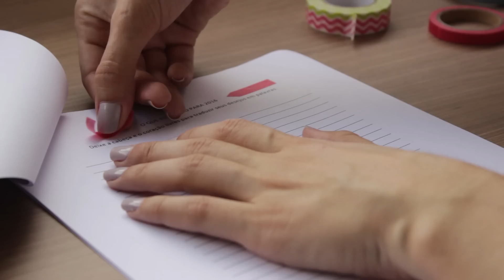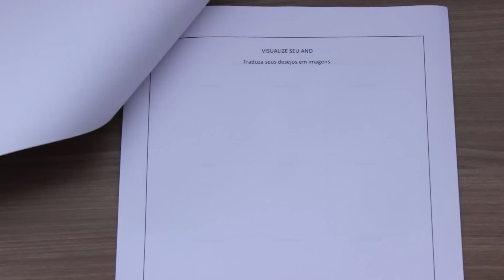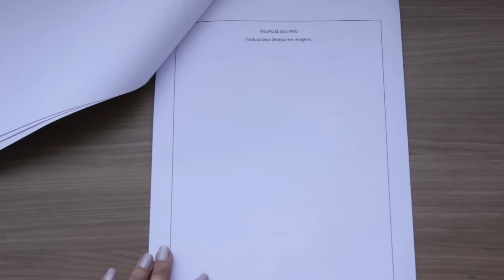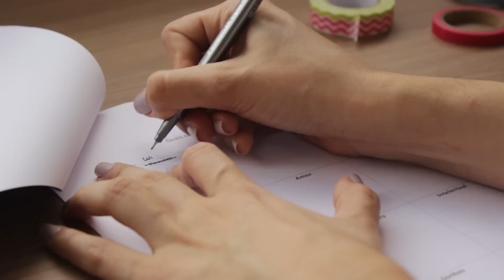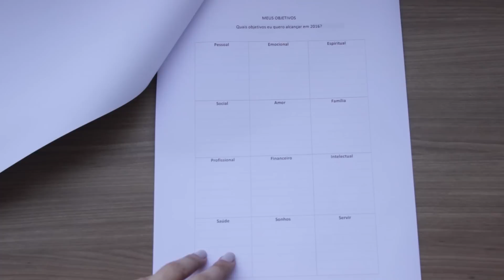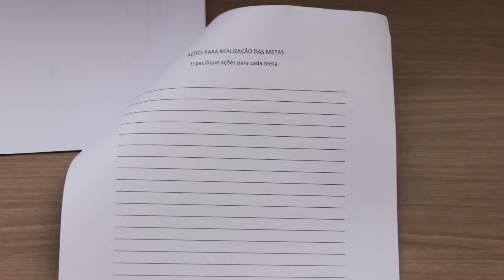COMO EU PLANEJO MINHAS METAS E OBJETIVOS | PLANEJAMENTO DE ANO NOVO EBOOK GRÁTIS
Todo o passo a passo de como eu planejo minhas metas e objetivos para o ano novo + eBook grátis para você fazer o seu planejamento! Quer saber mais? Visite o blog

Acompanhe tudo o que acontece por trás das câmeras no instagram @luizaferro e snapchat: luuferro

Conheça a minha lojinha no instagram @shopsemmoldura